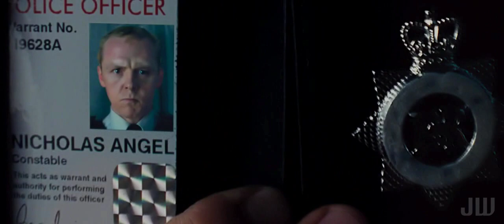The Films of Edgar Wright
I would like to give my thanks to Edgar Wright for being kind enough to post this on his website edgarwrighthere.com and his twitter account. Same goes to Simon Pegg for posting this on his twitter account! You guys are off the BLEEP-ing chain!

Let's face it, Edgar Wright is one of the most talented directors out there right now. Being a huge fan of his films (and having met him *briefly* in person as well), I felt that I should make a tribute for his three most popular films (Shaun of the Dead, Hot Fuzz and Scott Pilgrim Vs. The World). I hope you all enjoy this!